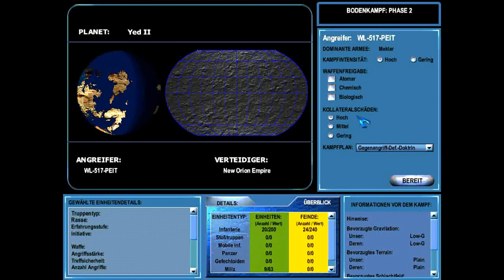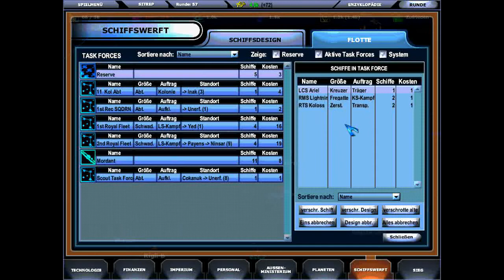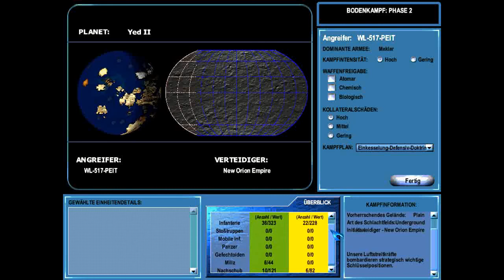Let's Play MASTER of Orion III Part 13 (German)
In dieser Episode geht es Schlag auf Schlag: Zuerst müssen sich unsere treuen Soldaten und Milizionäre im Yed-System der Invasion der PEITianer stellen, dann erreicht endlich unsere erste Task Force das Kampfgebiet und stellt sich ihrer ersten großen Bewährungsprobe: Es ist Raumschlacht-Time!.

(Wird auch Zeit! Das waren jetzt was, 5-7 Stunden Spielzeit bis zur ersten echten Schlacht? XD)